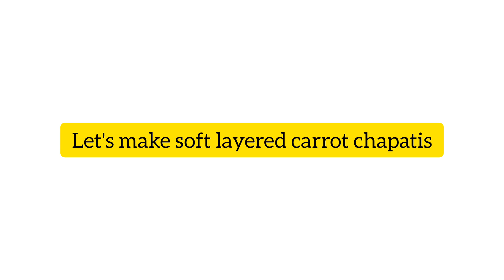How to make soft layered carrot chapatis *simplified*